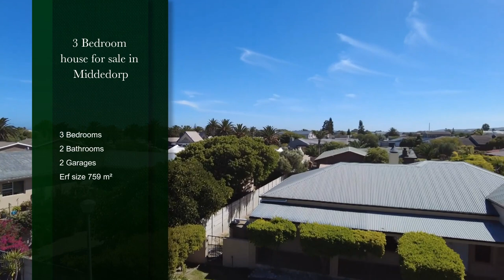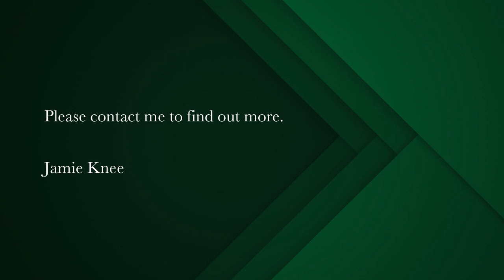3 bedroom house for sale in Middedorp (Langebaan) | Pam Golding Properties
A lovely north facing home in Middedorp
Exclusive Mandate - Situated in a quiet crescent within close proximity to shops, coffee shops and the lagoon this much loved family home will capture your heart.

The large open plan kitchen flows out to your dining area and lounge/tv-room, this leads to an indoor braai area which opens out to a sundrenched patio and fully walled garden.

All of the bedrooms are north facing with the main en-suite on a sperate wing to the further two bedrooms.

There is a gated entrance for a boat or caravan, three water tanks, for the security conscious an alarm, beams and cctv cameras.

If you are looking for a property that you can call home please be in contact with Jamie Knee for an exclusive viewing.